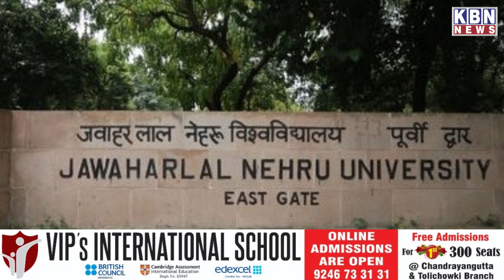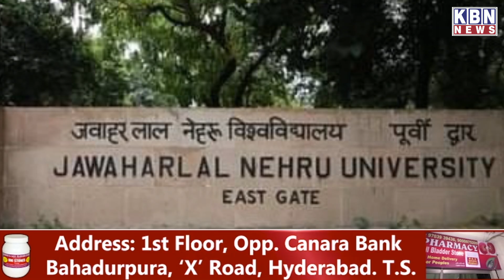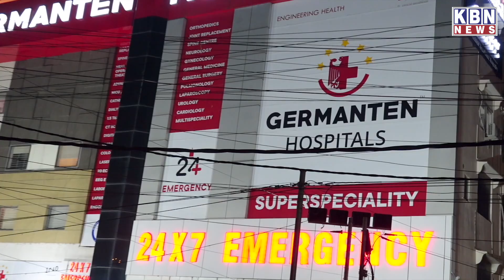Top 5 News | 3rd March 2023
Top 5 News | 3rd March 2023 | KBN NEWS | Hyderabad News | Kbn Urdu News Channel Hyd | For More Watch at